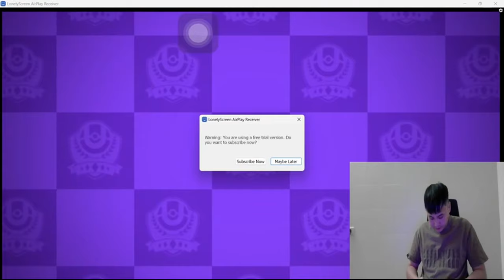Quân Unite | Chiến lược tấn công hiệu quả